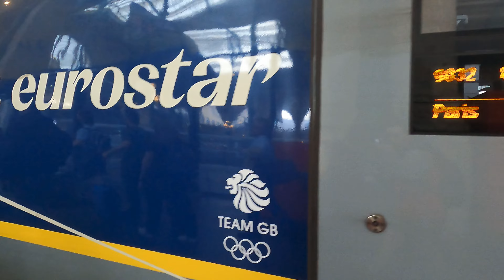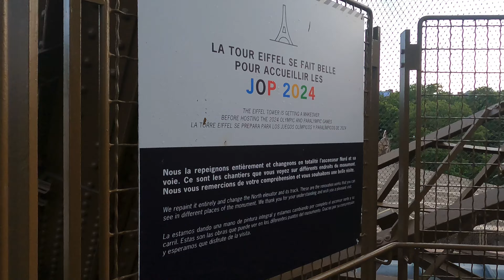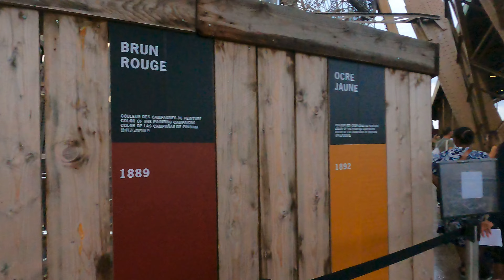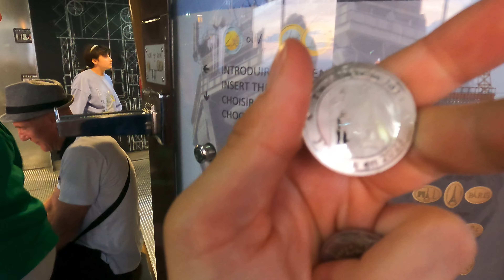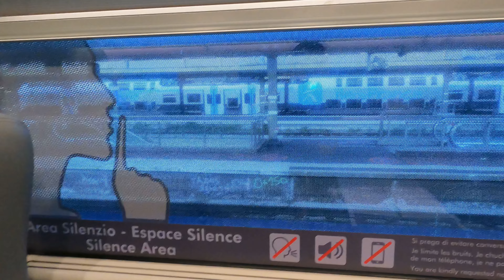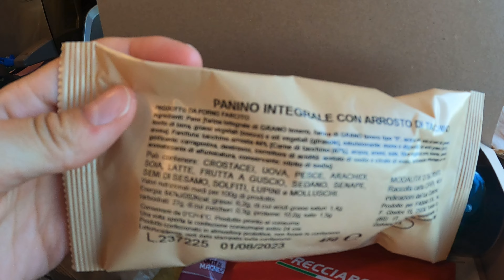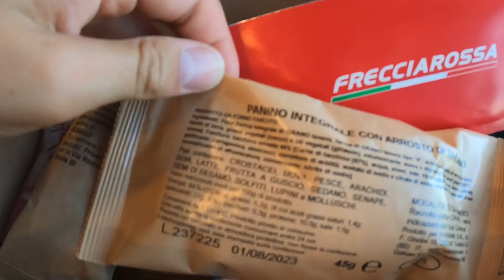London to Italy by train!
In the summer, I decided to take a (VERY LONG) train journey from London, all the way to Naples in Italy! I stopped in Paris along the way, and recorded my experience. It was honestly amazing, but got very tiring towards the end! Please checkout my future uploads to see all the adventures I’ve had in Italy!!

You can also follow me @life0ffthegrid on Instagram, Facebook and TikTok!